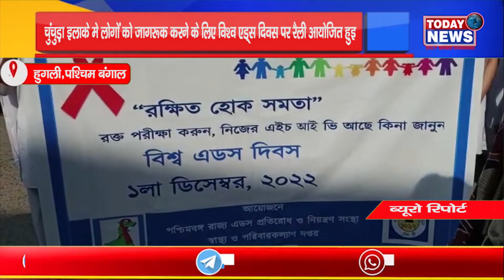पश्चिम बंगाल - चुंचुड़ा इलाक़े मे लोगों को जागरूक करने के लिए विश्व एड्स दिवस पर रैली आयोजित हुइ